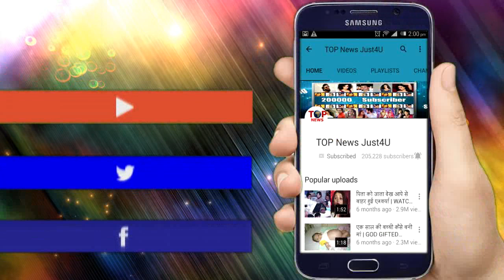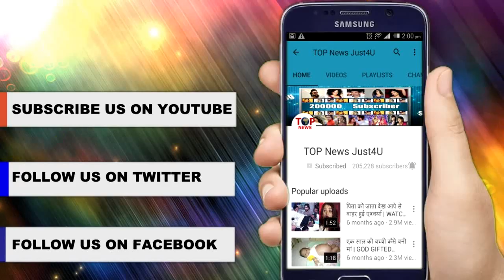YRKKH - 5 भयानक तूफानों को साथ लेकर आयेगी GOENKA HOUSE में NAYRA